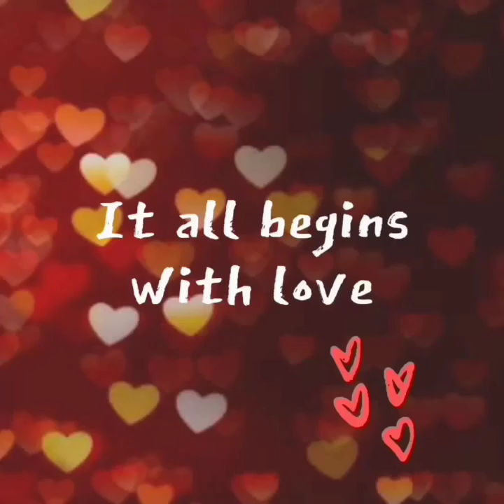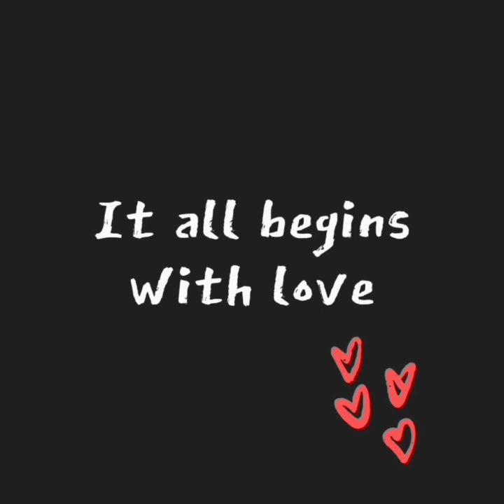Pop mashup 2020 After morning international by Dj shivam